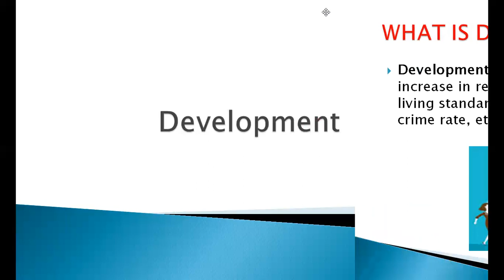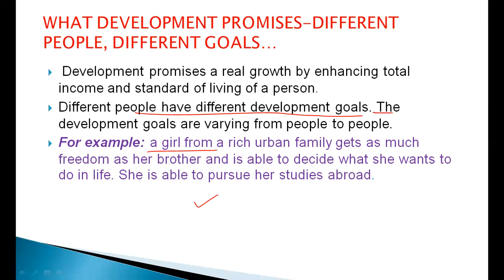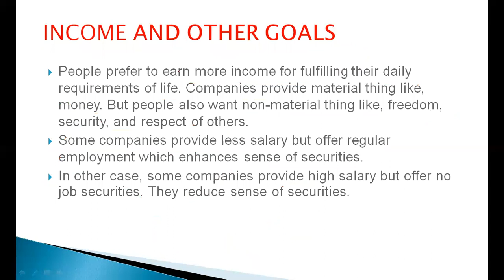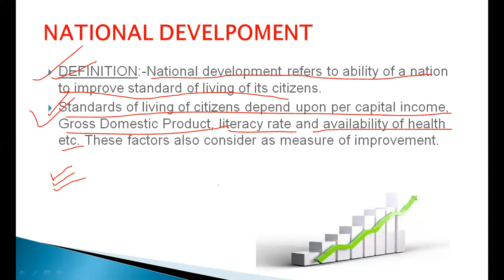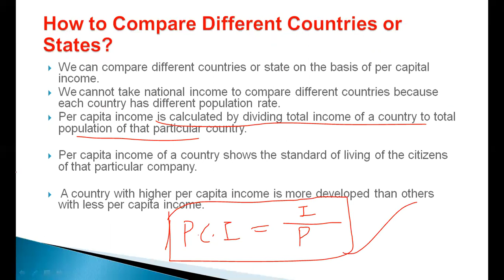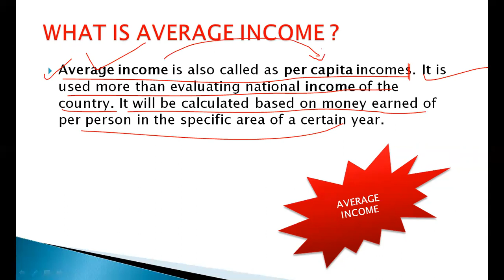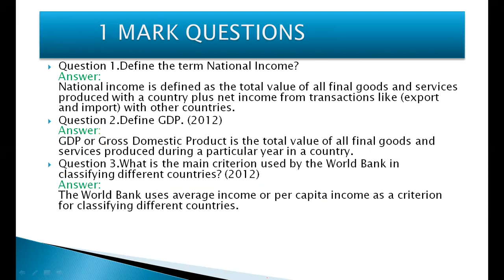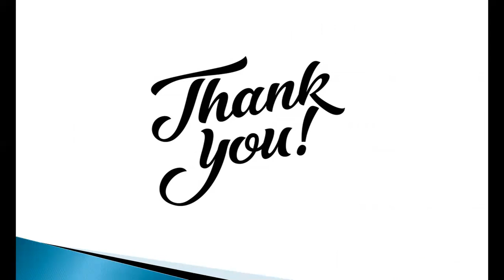Development | L-1 | Best Explanation | Civics | Class 10 | Letstute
HEY EVERYONE !!!
This video will be giving you in-depth explanation of the chapter.

Topics covered:-
1) What is development
2) Different people different goals
3) Income and other goals
4) National development
5) How to compare different countries and states
6) What is average income

Please Support!!!

Thankyou